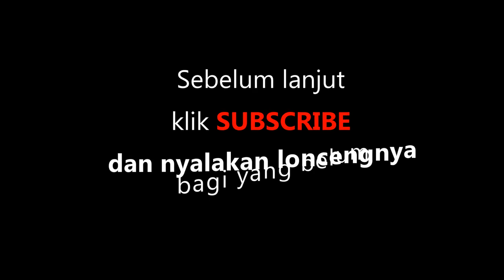ROLLING 1 miniatur kereta api indonesia di STTD bekasi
Obat stress ya rolling kereta api model MBAH BB 301

Lokasi rolling kereta api model di STTD BEKASI

Sekolah Tinggi Transportasi Darat atau disingkat STTD adalah perguruan tinggi di lingkungan Kementerian Perhubungan, yang menyelenggarakan pendidikan yang berbasis vokasi dan akademik dalam bidang transportasi darat.

Pertama kali didirikan dengan nama Akademi Lalu Lintas yang dikenal dengan ALL dan diresmikan oleh Presiden RI pertama, Bapak Ir. Soekarno pada tanggal 08 September 1951. Dengan alasan tertentu pada tahun 1964, ALL tidak dioperasikan atau tidak melakukan kegiatan. Dengan mempertimbangkan pertumbuhan lalu lintas, perkembangan teknologi transportasi jalan dan kompleksitas permasalahan lalu lintas jalan lahirlah gagasan untuk mengaktifkan kembali Akademi Lalu Lintas.

Pada tanggal 05 Desember 1980, Akademi Lalu Lintas diaktifkan kembali dengan nama Balai Pendidikan dan Latihan Ahli Lalu Lintas Angkutan Jalan Raya (BPL-ALLAJR), namun masih disebut-sebut dengan nama Akademi Lalu Lintas. BPL-ALLAJR hanya menyelenggarakan program Diploma III Ahli LLAJR. Sebagai upaya untuk memenuhi kebutuhan kualifikasi tenaga ahli yang lebih tinggi serta perkembangan sistem pendidikan yang ada maka pada tanggal 10 Maret 2000, dengan Kepres No.41 Tahun 2000 status BPL-ALLAJR ditingkatkan menjadi Sekolah Tinggi Transportasi Darat (STTD), dimana berkedudukan dibawah Departemen Perhubungan